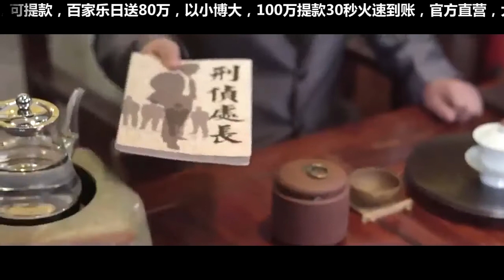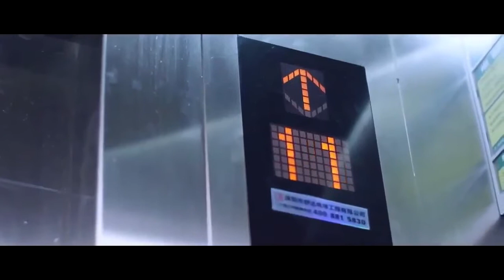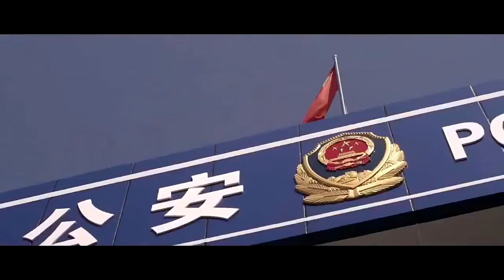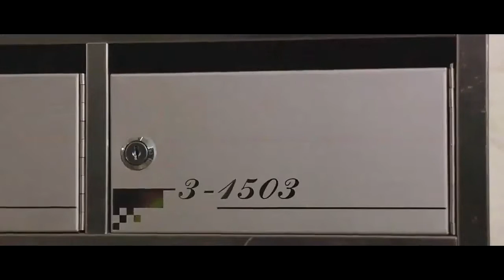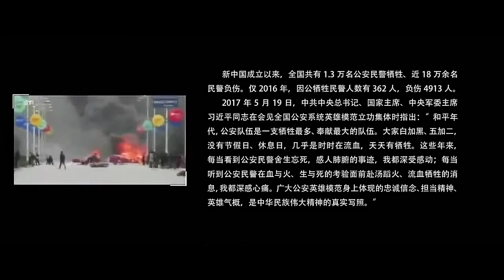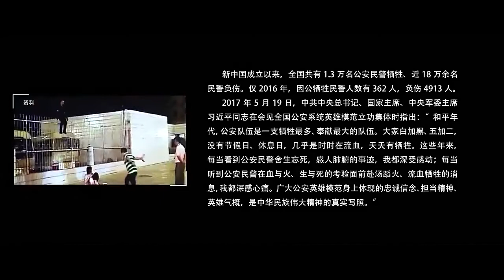The Front Line # Hollywood Movie Full HD